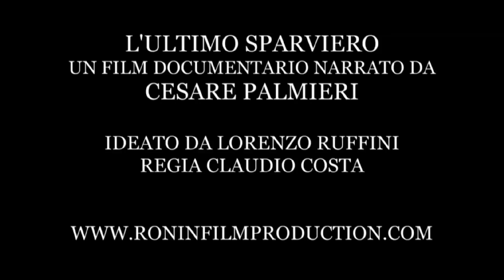Regia Aeronautica - Missioni di guerra e volontari - 9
L'ultimo Sparviero - La moneta con due teste

Cesare Palmieri frequenta il Corso Sparviero della Regia Aeronautica nel 1937.
Dopo aver conseguito l'abilitazione sul Cant Z 501 viene inviato a Elmas in Sardegna dove partecipa a molte missioni pilotanto anche il Cant Z 506.
Viene abbattuto due volte ma fortunatamente senza conseguenze. Una delle due volte viene raccolto con il suo equipaggio dal sommergibile Millelire.
Durante una missione di ricognizione riesce a salvare l'equipaggio di un Junker 88 tedesco ammarrato in mare aperto.
Per questo riceve una medaglia d'aergento, la seconda nella sua carriera ed una onorificenza tedesca.
Promosso capitano e trasferito in Corsica viene inviato successivamente ad Orbetello.
Con l'arrivo dell'8 settembre si ritrova senza aeroplani e torna a Roma a piedi, dove trova il Ministero dell'Aeronautica deserto...

Durata 57 minuti Stereo/Colore
Contenuti Extra : Immagini dal Mak π 100 Corso Sparviero 1937
Colore/Stereo - Aspect ratio 16:9